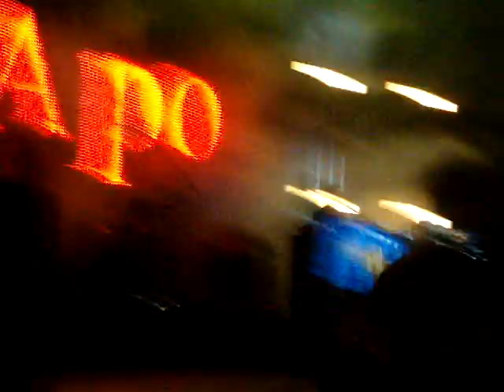Snoop Dogg in Pristina, Kosovo